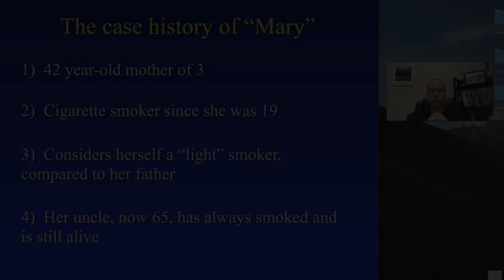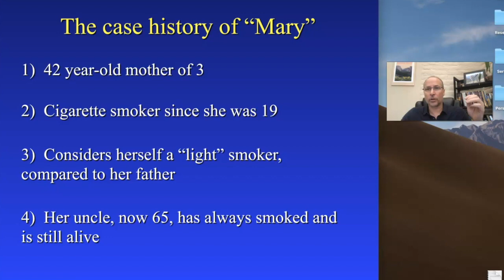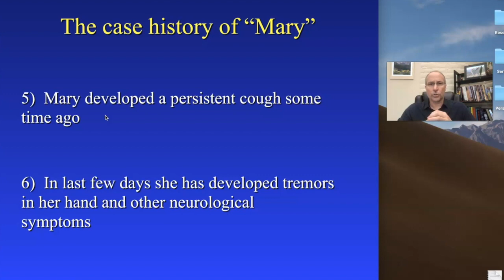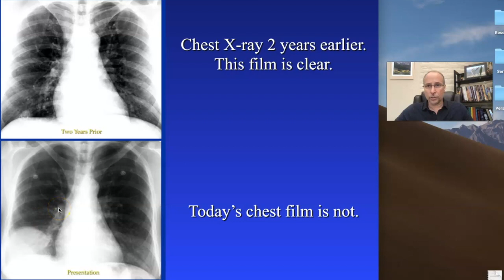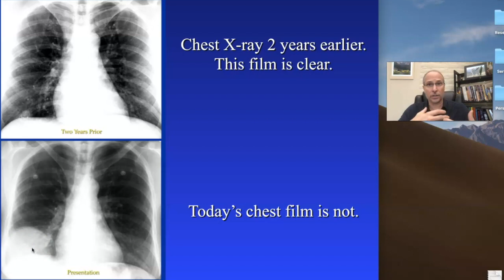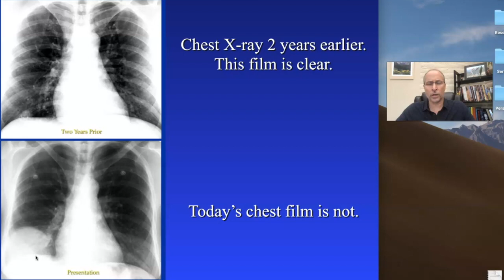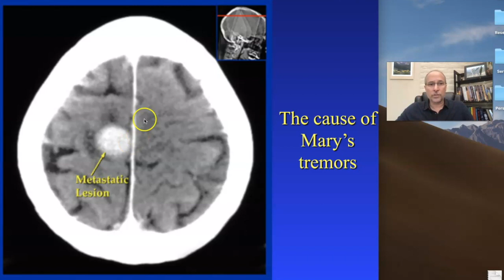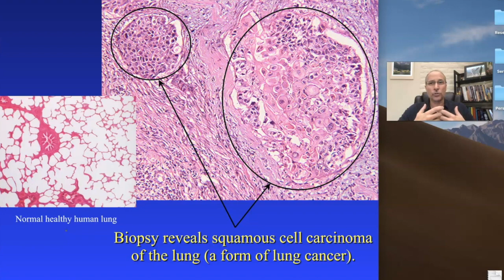Lec 3.6.1 Introduction to Cancer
This is part 1 of 3 parts to the Cancer Biology lecture at Scottsdale Community College, BIO 181